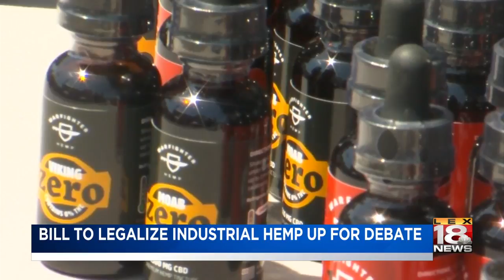Bill to Legalize Industrial Hemp Up for Debate